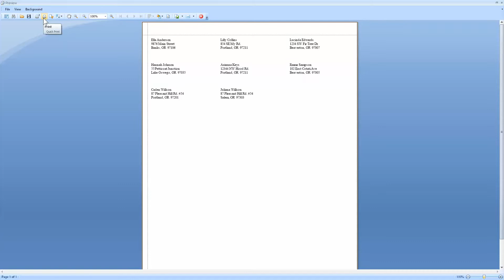Customer Birthdays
Print a report or mailings and more!